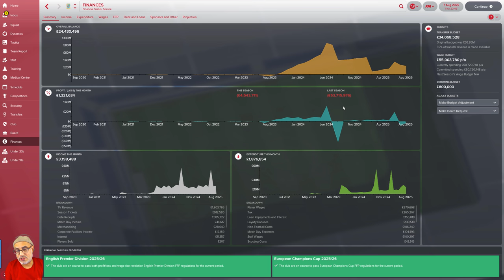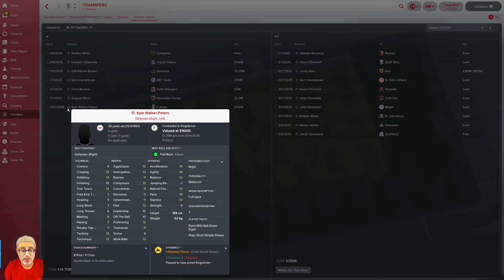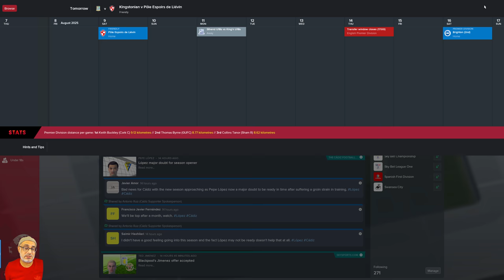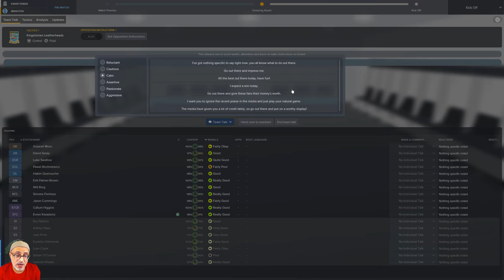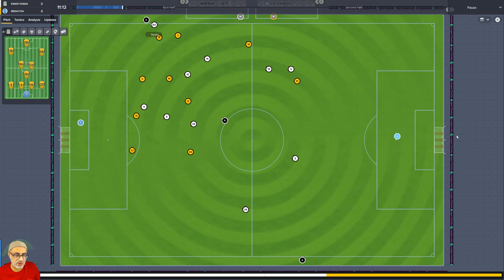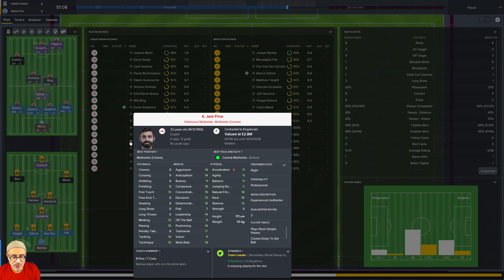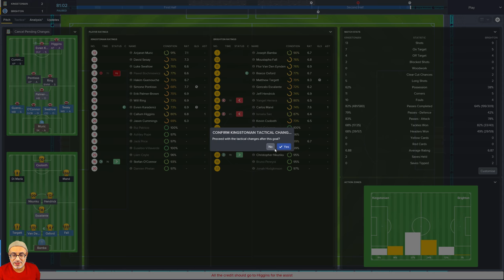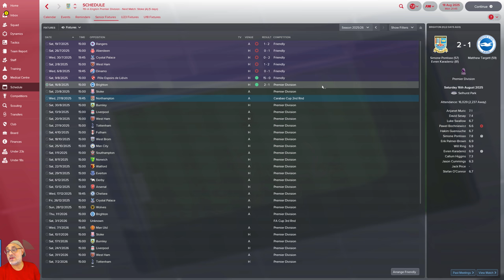FM18 Kingstonian Diaries - We Make 3 Key Additions Football Manager 2018